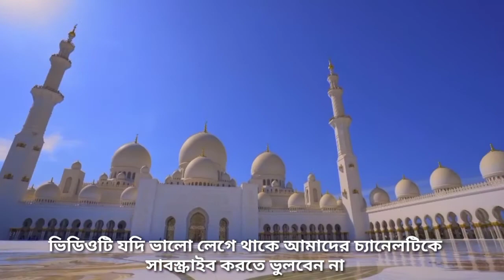আরব সাগর কিভাবে পার হবে শিহাব ভাই । শিহাব ভাই এর ভিডিও । পায়ে হেঁটে হজ।